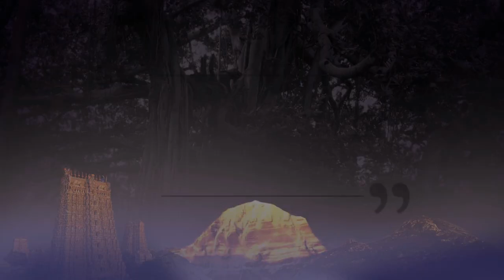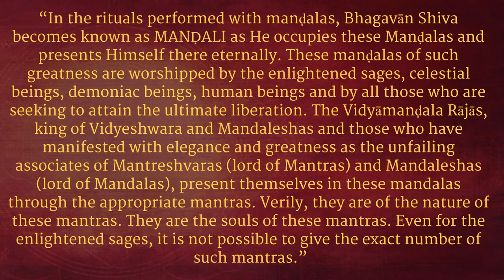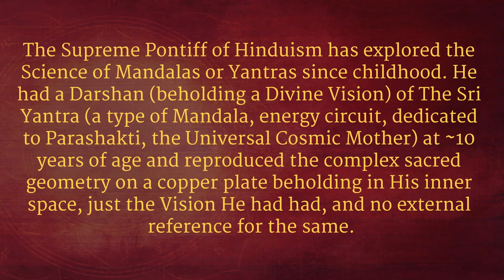Ujjain Sarvadarshan || Shuddhadvaitam || 08 May 2016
Name Of The Convention : Shuddhadvaitam
Session on: Ujjain Sarvadarshan
Date : 08 May 2016
Venue : Ujjain, Madhya Pradesh, India

In this video, the Supreme Pontiff of Hinduism HDH Bhagavan Nithyananda Paramashivam, conducted a powerful convention called “Shuddhadvaitam” (meaning “Pure Oneness”) at the 2016 Kumbh Mela festival in Ujjain, Madhya Pradesh, India. This is a powerful Initiation Process - invoking the Paramashiva Superconsciousness into the Shuddhadvaitam delegates - using the sacred cosmic geometry of the Mandala, and the technique of “Sound (verbalisation, sound vibration) and Silence (higher vibrational energy which is beyond sound)”. Mandalas are sacred energy circuits which, when powered by a superconscious energy, awaken the Kundalini energy - the dormant potential energy inside each individual - which subtly awakens the brain's natural ability to express Superconsciousness.